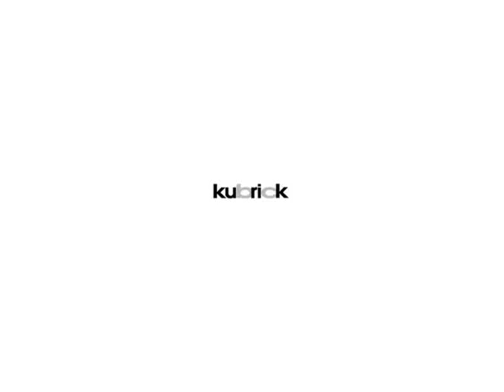kubrick 零八●一月詩會: T.S. Eliot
時間 Time: 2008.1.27 (Sun) 5:00pm-6:00pm
地點 Venue：油麻地kubrick書店
主持 Moderator：Florence Ng、Polly Ho、黃懷琰